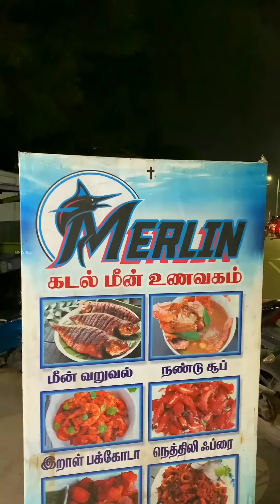Ennathu Leather Jacket nnu Oru Fish aah..?🧐😲🤤 - Merlin Food Truck - Ambattur - Chennai - Mr.Sree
• Nandu Soup :- ₹30/-
• Prawn Fry(100gm) :- ₹90/-
• Kadamba Fry(100gm) :- ₹90/-
• Nethili Fry(100gm) :- ₹90/-
• Kaala :- ₹60/-
• Leather Jacket Fish Fry :- ₹350/-

- Location :-
Merlin Fish Food Truck,
No 7,redhills main road, Kallikuppam, Ambattur, Chennai, Tamil Nadu 600053

- mr.sree